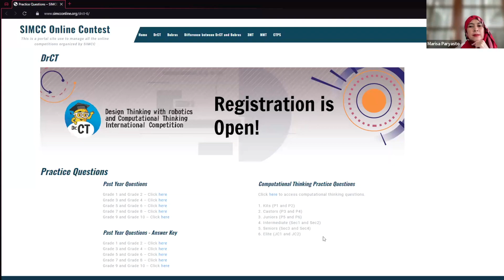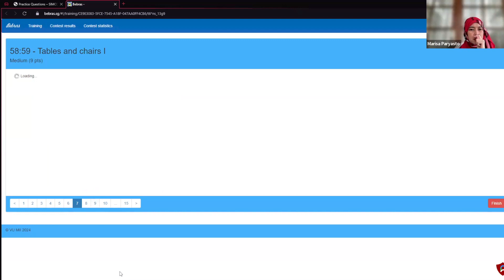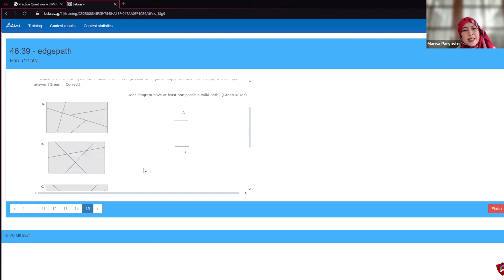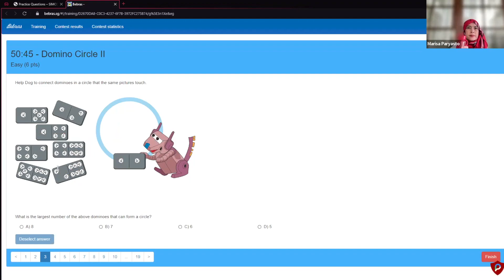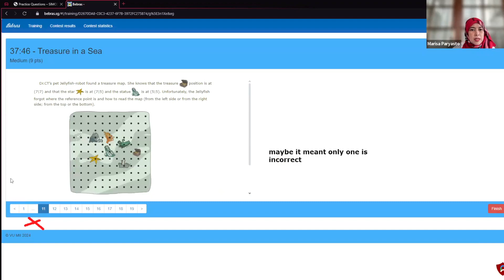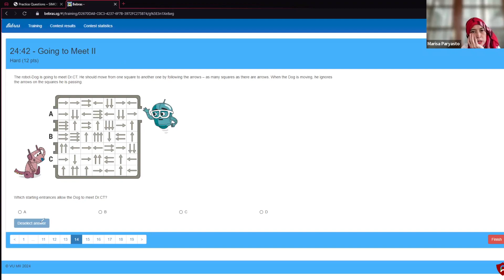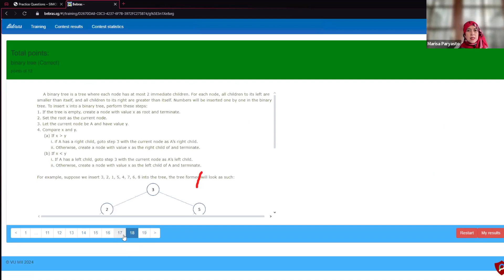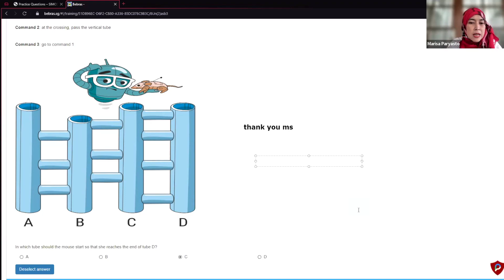ProCodeCG Kids Private Coding Class - Darren - 1 May 2024